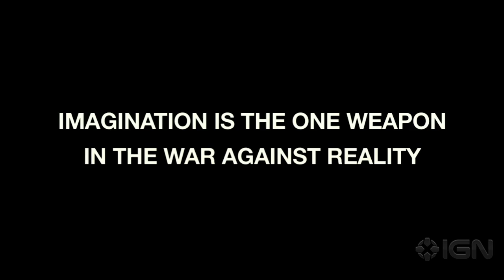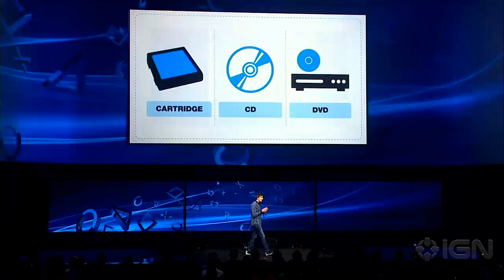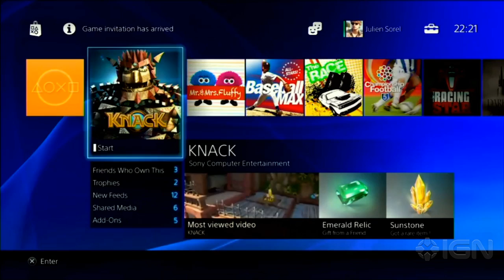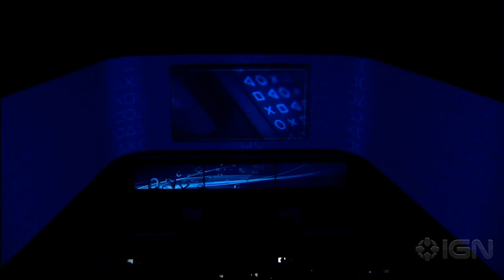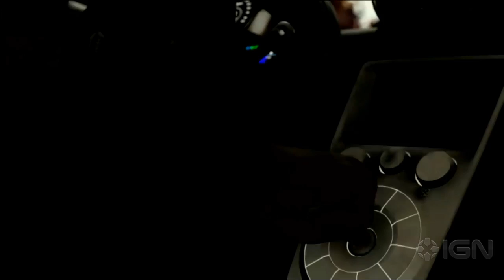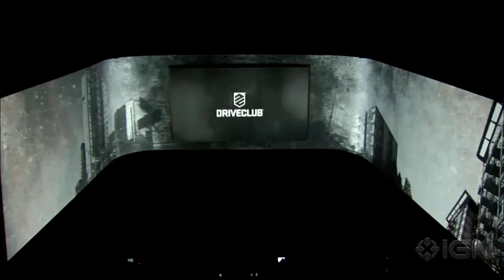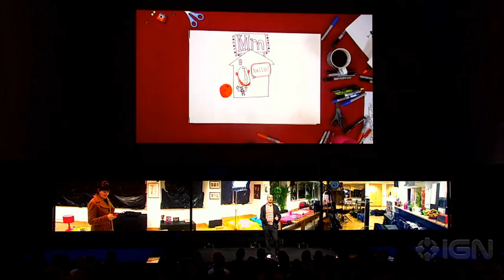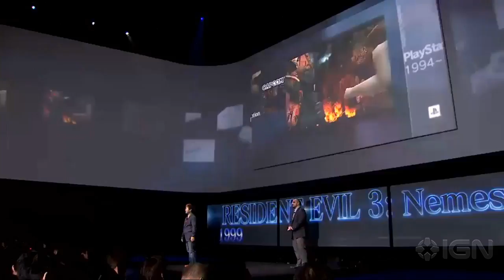Playstation 4 2013 Conference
See the entire Playstation 4 unveiling here.